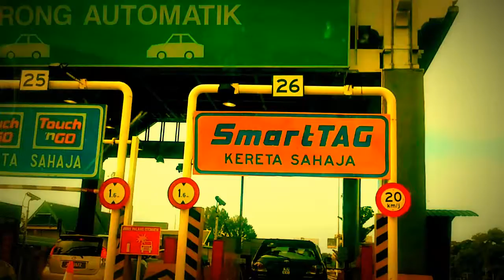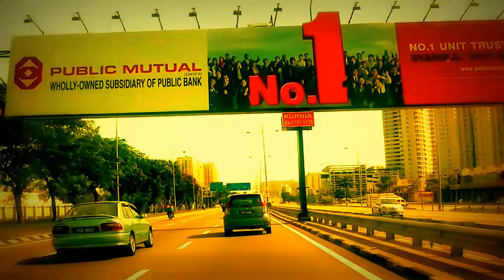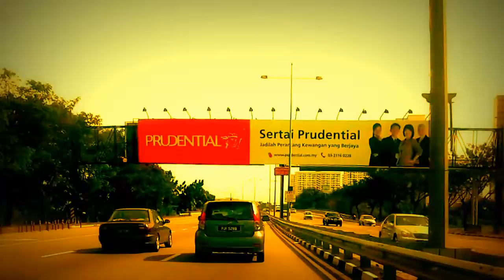Prometeus2050.com : Penang Bridge to Georgetown Penang #1